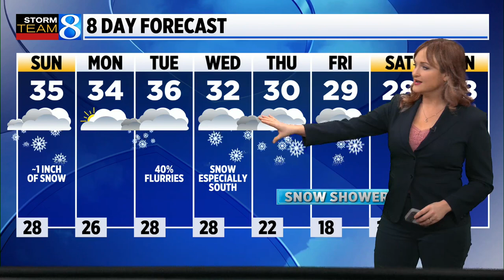Storm Team 8 forecast, 6 p.m., 012123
The breeze will stay calm until Monday, when it picks up. Sunday will be cloudy with chances of snow. (Jan. 21, 2023)